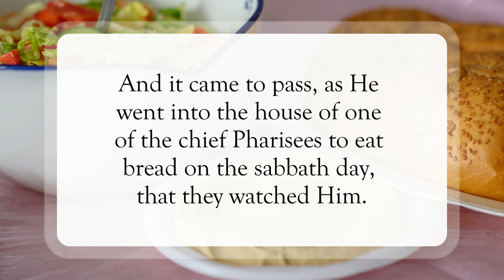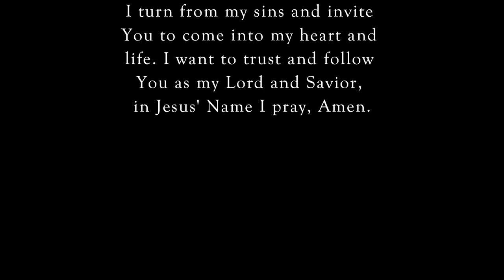Jesus Heals On The Sabbath 🙌🏽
Scripture of the Day! Jesus heals on the sabbath!